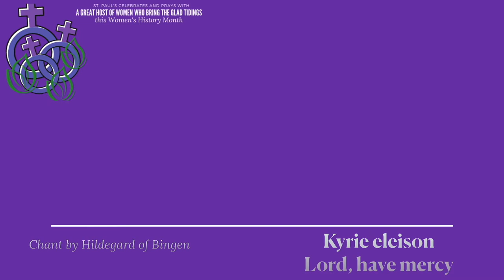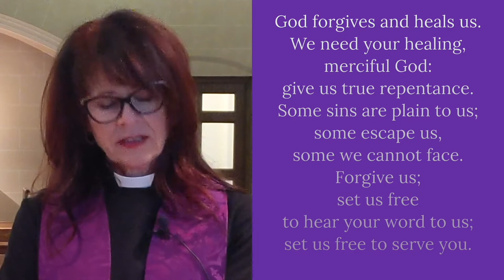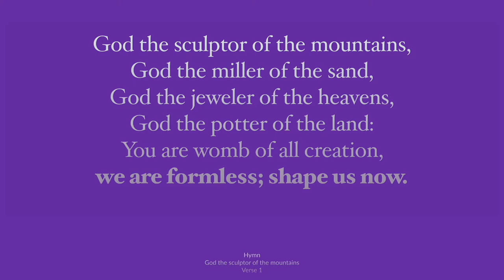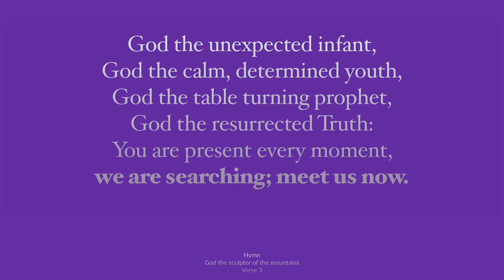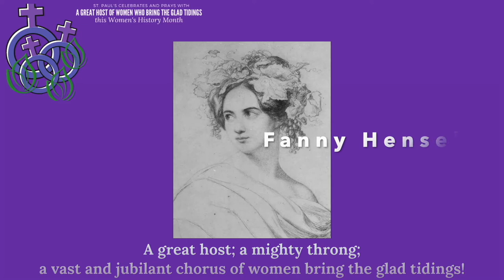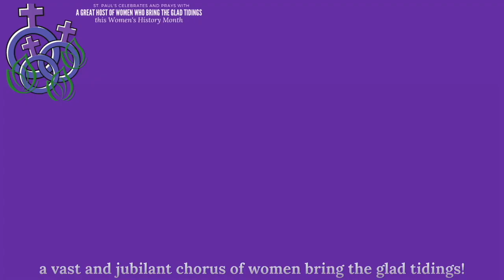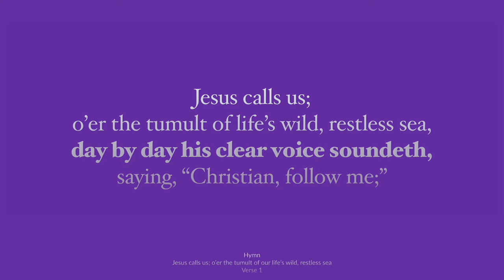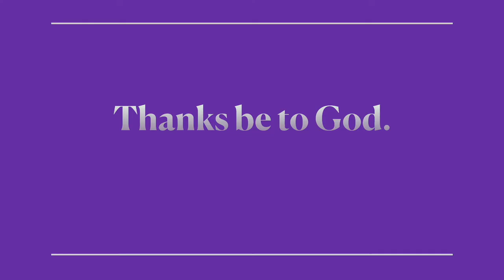March 7, 2021 | The 3rd Sunday in Lent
The bulletin for the Third Sunday in Lent can be downloaded

Timing:
Welcome: 0:00
Chant, Kyrie eleison, Hildegard of Bingen: 1:07
The Confession: 2:52
Hymn, God the sculptor of the mountains: 3:51
Opening Collect: 6:10
The First Lesson, Exodus 20: 1-17: 7:05
Psalm 68: 11b, Patricia Van Ness: 10:08
The Gospel Lesson, John 2: 13-22 : 13:44
The Sermon: 15:10
Anthem, Agnus Dei, Elizabeth Kimble: 30:30
The Prayers of the People: 32:10
The Lord’s Prayer: 35:36
Hymn 550, Jesus calls us:
The Blessing and Dismissal: 38:45
Postlude, The Tree of Peace, Judith Weir: 39:28

A great host of women bring the glad tidings. ~Psalm 68:11b

On this Third Sunday in Lent, in celebration of Women’s History Month, we continue to join in music and poetry with the great host of women who bring the glad tidings.

St. Paul’s continues a collaboration with Maine musician Patricia Van Ness (b. 1951) as virtual composer-in-residence. Composer, violinist, and poet Patricia Van Ness draws upon elements of Medieval and Renaissance music and has been dubbed a modern-day Hildegard von Bingen (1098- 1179). Her works explore glimpsing the divine through beauty, and have been sung throughout the world, including by Chanticleer (USA) and The King’s Singers (UK). Her current project is to set all 150 Psalms to music The Choir of St. Paul’s has premiered four of her psalm settings to date, and a fifth on Psalm 51 has been recorded for The Fifth Sunday in Lent. This recording of A Great Host (Psalm 68:11b) was premiered at the service for International Women’s Day, the last service held inside St. Paul’s in 2020. Patricia Van Ness’s translation of this psalm in turn inspired the name of A Great Host of Women Composers database, an ongoing collection of sacred music by women composers for the three-year lectionary

The mesmerizing Agnus Dei sung as the anthem is by Elizabeth Kimble (b. 1986), St. Paul’s soprano section leader and now also audio and video engineer. She composed both a Sanctus and Agnus Dei for the Choir of St. Paul’s in early 2020, the Sanctus the first virtual choir offering by the Choir of St. Paul’s on Palm Sunday 2020 She will be composing a Gloria in time for the Choir of St. Paul’s residency at Wells Cathedral in July 2022. The closing voluntary for organ, The Tree of Peace, is by the contemporary English composer Judith Weir (b. 1954), Master of the Queen’s Music.